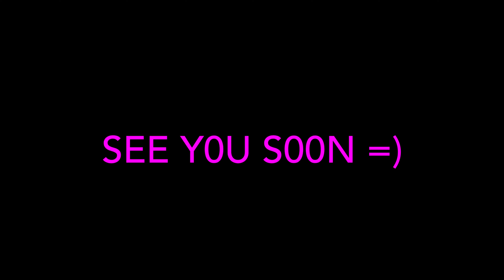X CHAPTER 2 Trailer